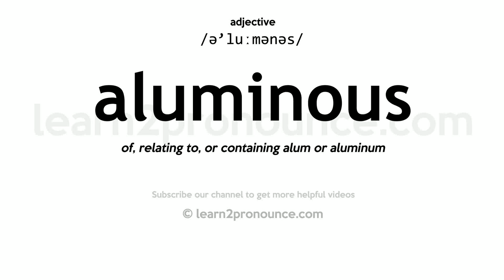How to pronounce Aluminous | English pronunciation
Learn how to pronounce Aluminous in English
ALUMINOUS
Pronunciation of Aluminous: /ə'luːmənəs/
adjective
Definition of Aluminous: of, relating to, or containing alum or aluminum